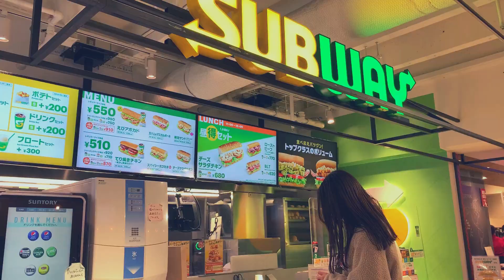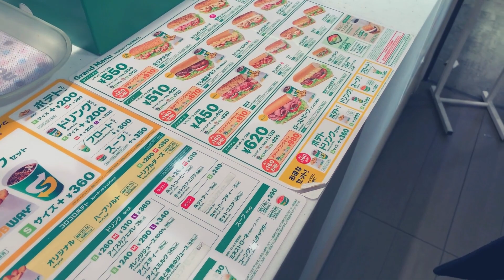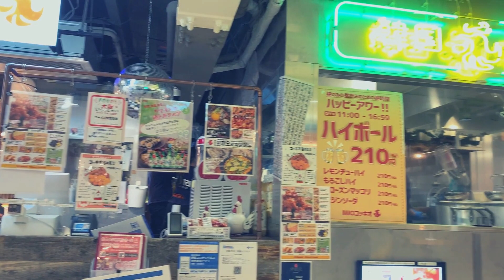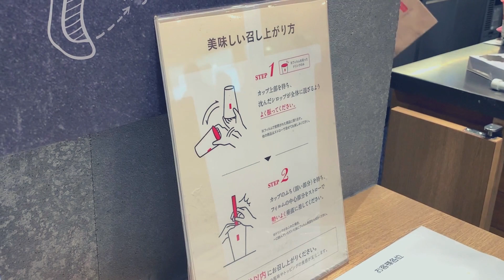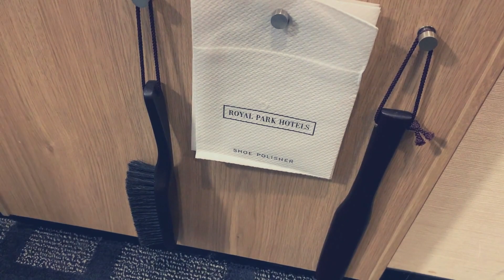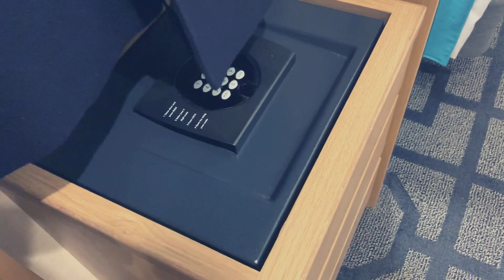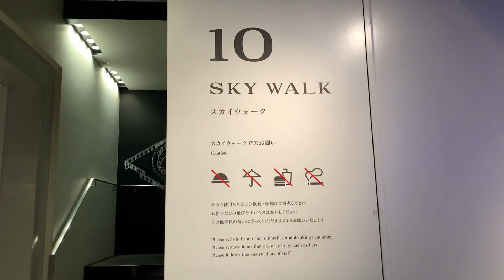Wedding Anniversary Vlog | Osaka date 💙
Vlog #49 | Wedding Anniversary Vlog | Osaka date

Hello Jaravellers,

It's been a while! I hope everyone's well and having a great start for the New Year! Sharing with you our 3rd year wedding anniversary vlog. Adrian and I just opted for a simple staycation. If you want to experience the city but cannot stand it when it gets overcrowded, I suggest staying around Kitahama area in Osaka. Kitahama is Osaka's business district and it has a New York feel to it but less crowded. Anyway, next time I want to walk around this area during daytime. We did visit Umeda Sky Building on our first night and the view is spectacular. I highly recommend it as one of your stops when you visit Osaka.

Jara